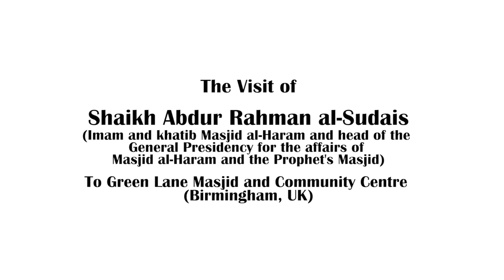Isha Prayer and Advice - Shaykh Abdur Rahman As-Sudais (English Subtitles)